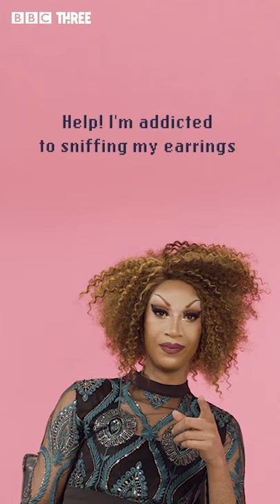Tia Kofi Answers Your Dilemmas | Press 3 For Help | BBC Three